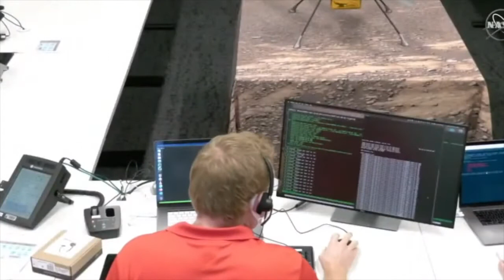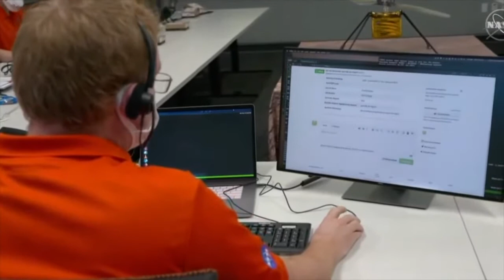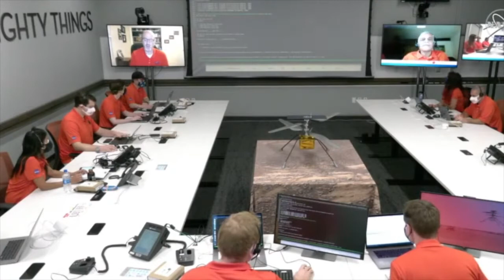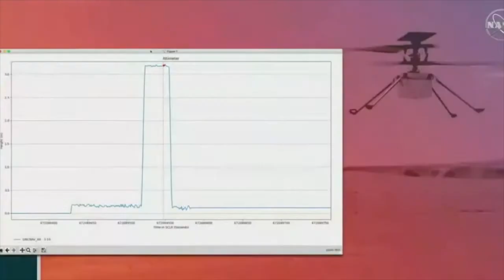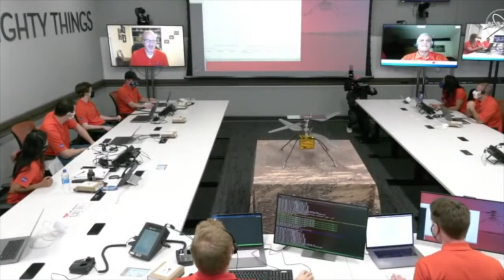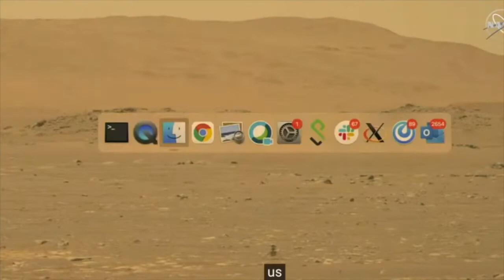Emisión en directo de la prueba de vuelo del Ingenuity Mars Helicopter en Marte (en Español)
Jet Propulsión Laboratory, NASA.- El helicóptero Ingenuity Mars Helicopter de la NASA es la primera aeronave que la humanidad envía a otro planeta para intentar un vuelo controlado con motor. Si su programa experimental de pruebas de vuelo tiene éxito, los datos obtenidos podrían beneficiar a las futuras exploraciones del Planeta Rojo -incluidas las realizadas por los astronautas- al añadir la dimensión aérea, de la que no se dispone actualmente.

Hoy la NASA, si todo va bien, realizará el primer vuelo de su Helicóptero en Marte aproximadamente a las 9:30 Lt Madrid.

Sin embargo, los datos del primer vuelo regresarán a la Tierra unas horas después del vuelo autónomo. LA transmisión en vivo comenzará a las 12:15 Lt de Madrid mientras el equipo del helicóptero se prepara para recibir el enlace descendente de datos en la instalación de operaciones de vuelo espacial en el Laboratorio de propulsión a chorro (JPL) de la NASA.